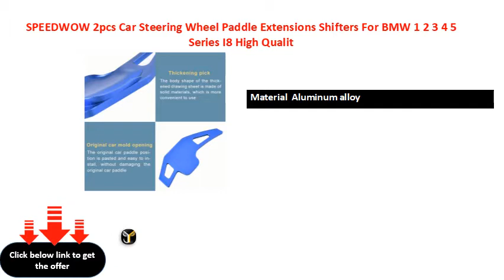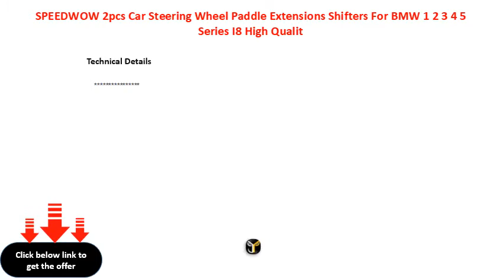SPEEDWOW 2pcs Car Steering Wheel Paddle Extensions Shifters For BMW 1 2 3 4 5 Series I8 High Qualit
Brand Name  SPEEDWOW
Model Name  CI
Material  Aluminum alloy
Model Name  Shift Paddles
s  Steering Wheel